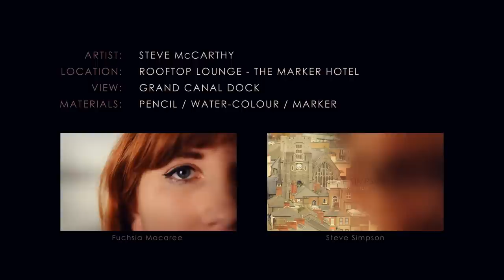Dublin Timelapse Illustration | Steve McCarthy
We challenged Steve McCarthy, one of Dublin's most talented illustrators with one not-so-easy task: draw his version of the incredible view of Dublin from the rooftop of The Marker Hotel in Grand Canal Docks in just one day. The result is a stunning video of Steve in action, capturing Dublin at its most beautiful.